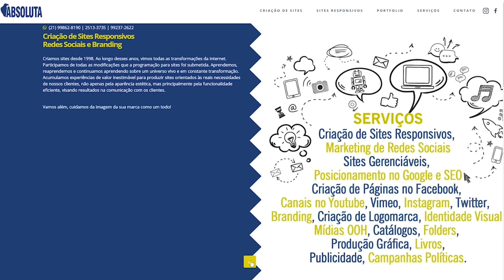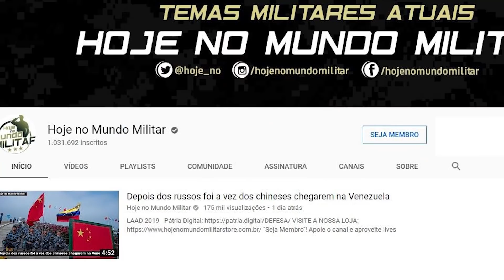Space Command – Mais um passo para a militarização do espaço